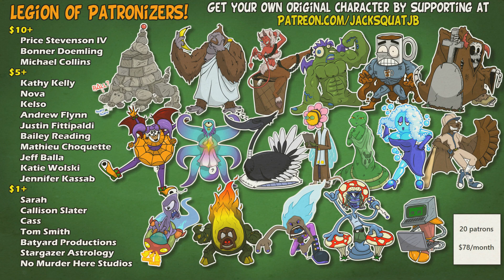Auld Lang Syne: 30 Second Whenevers #93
@JackSquatJB erry'where!

Happy New Year! Ever wonder what "Auld Lang Syne" actually means? Big-Mouth tells you... in song!